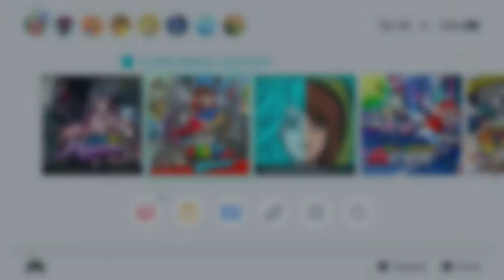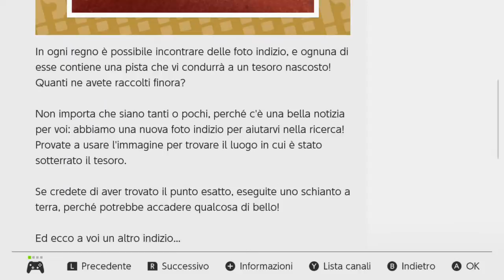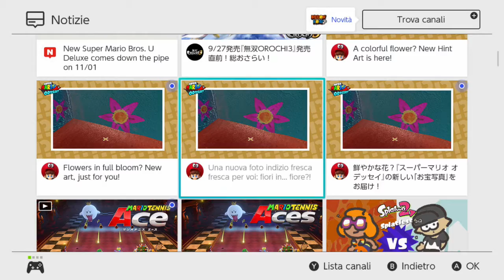Super Mario Odyssey (Switch) Luigi 8-bit: New Hint Art #16 - Sand Kingdom (Regno delle Sabbie) 砂の国